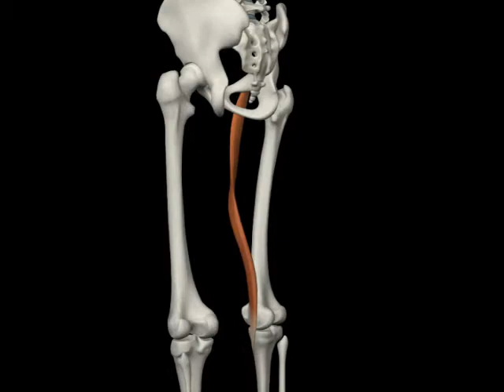【筋肉動画図鑑】縫工筋 - 筋肉研究所